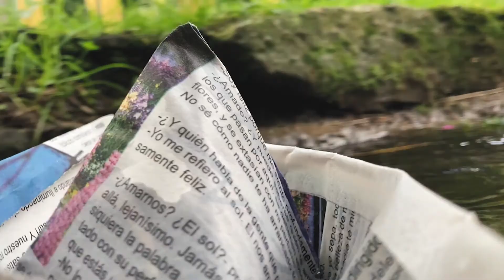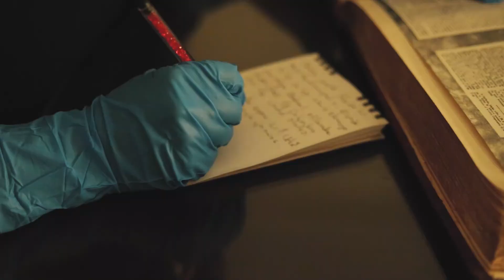Marca Ciudad Más Fusagasugá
Somos Más Fusagasugá, lo que somos y lo que fuimos, lo que quieres y lo que buscas, somos eso y más. Somos la suma: 𝗠𝗮́𝘀 𝗙𝘂𝘀𝗮𝗴𝗮𝘀𝘂𝗴𝗮́.

Te presentamos la marca territorio de Fusagasugá. El lugar donde somos más y queremos más. ¡Conócela! ▶️